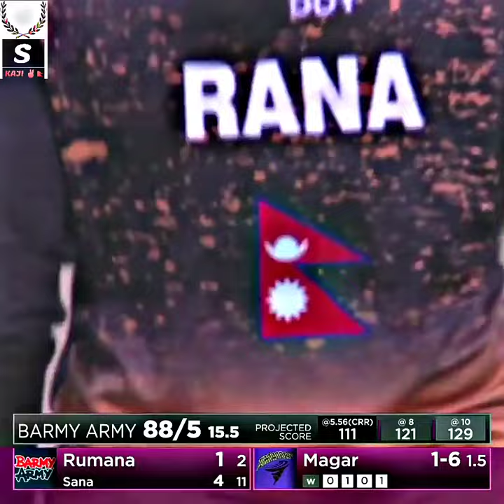SITA Rana magar . We are proud of you Nepali Birgorkhali Daughter. Huge respect and lots of love 😘😍😍